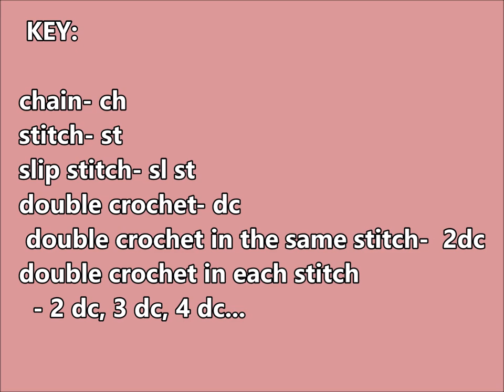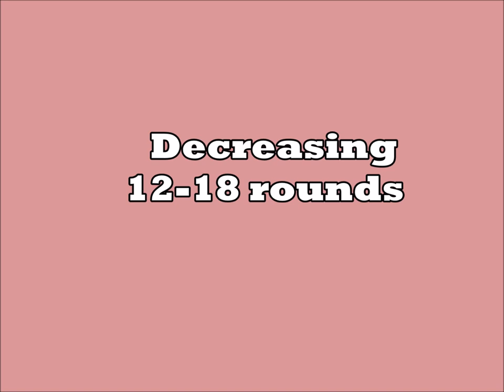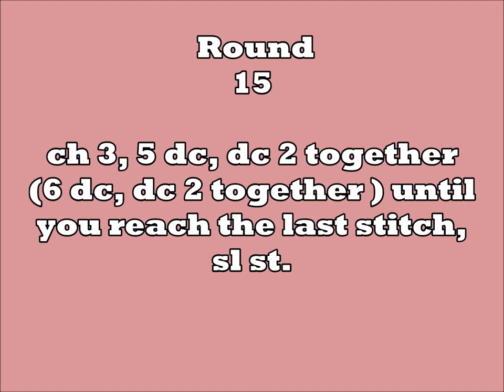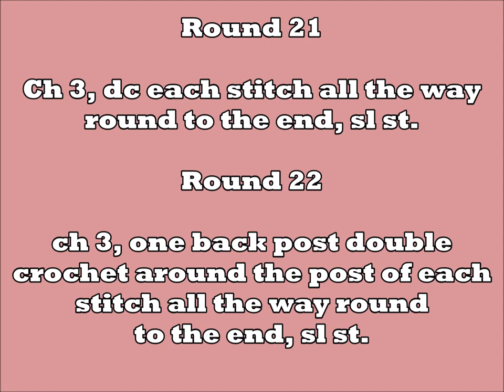DIY: Beret (Crochet Tutorial) | Trisha Bee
Hello eveBEEone this is my first video tutorial. Thank you very much!! :)

💛💛💛  FOLLOW ME   💛💛💛